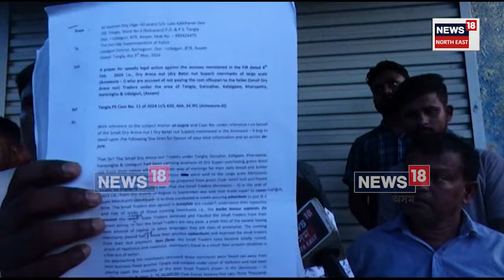Tangla News : এইবাৰ ওদালগুৰিত ওলাইছে অন্য এজন বিশাল | N18V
Tangla News | ডিব্ৰুগড়ৰ প্ৰৱঞ্চক বিশাল সন্দৰ্ভত সমগ্ৰ ৰাজ্যত খলকনি তুলি থকাৰ সময়তে ওদালগুৰিতো ওলাইছে বিশাল দাগা নামৰ অন্য এজন প্ৰৱঞ্চক। এইজন বিশাল দাগাই টংলা চহৰৰ বিভিন্ন প্ৰান্তৰ চুপাৰী ব্যৱসায়ীৰ পৰা প্ৰায় ১০ কোটি টকা লৈ ঘৰবাৰী এৰি পলায়ন কৰিছে।